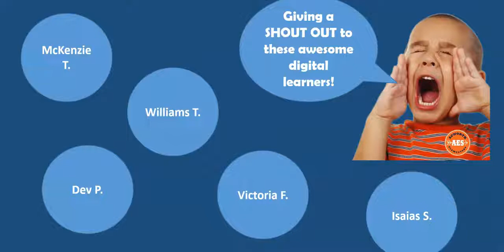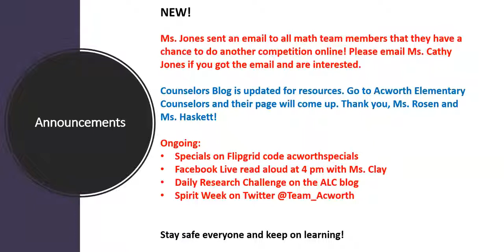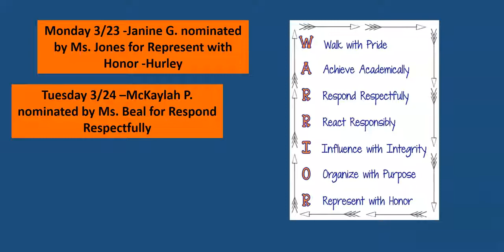Acworth News 3 25